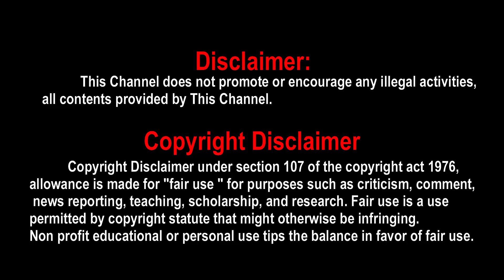Mahaan Update, Mahaan release update, Mahaan movie update, Mahaan latest update, Mahaan